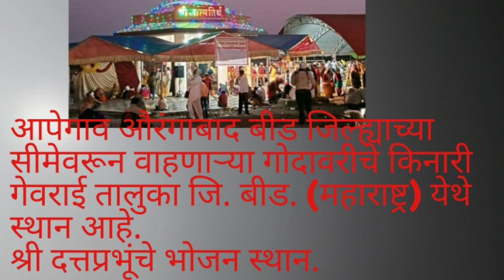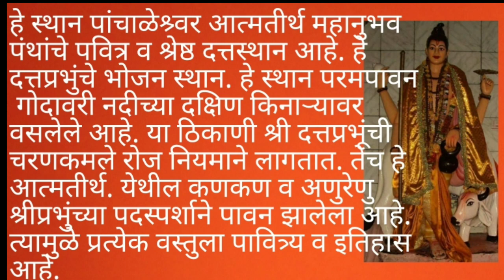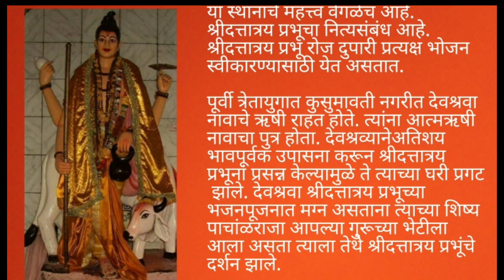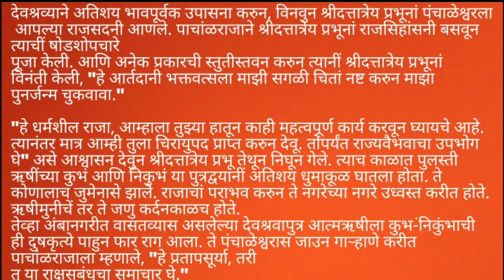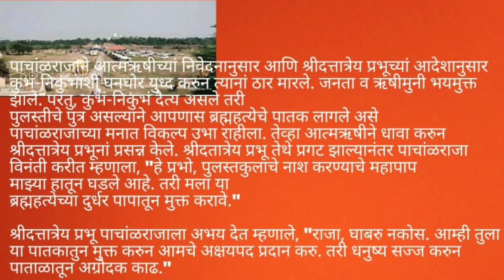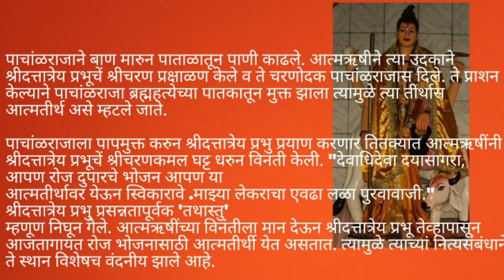पांचाळेश्वर। दत्तात्रेय प्रभू भोजन स्थान।panchaleswar . dattatrey prabhu bhojan sthan.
श्री दत्तात्रेय प्रभू।